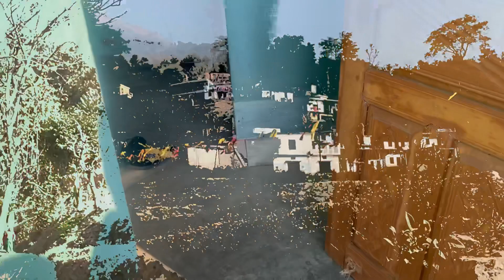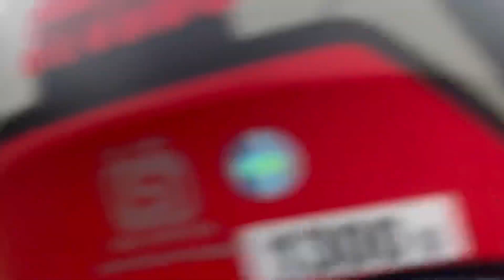A Trip to Uttrakhand Part 3/4